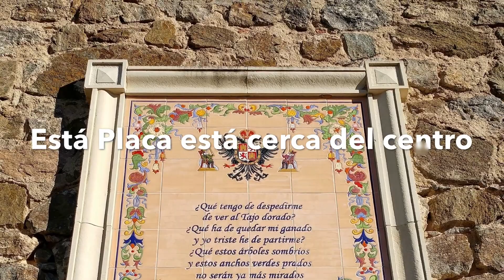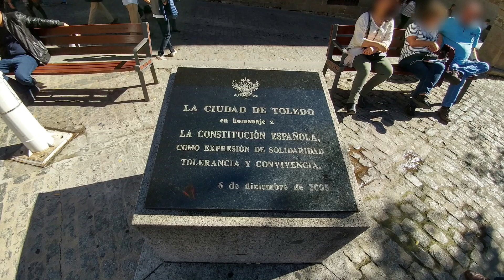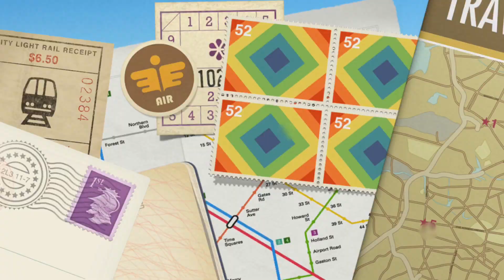Toledo Una Gran Ciudad